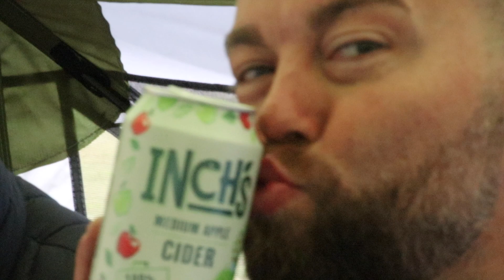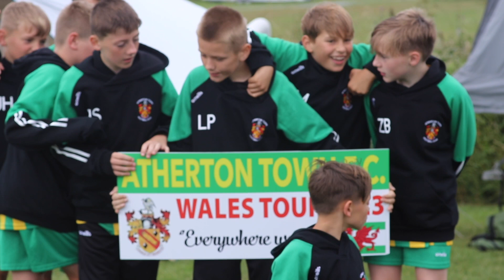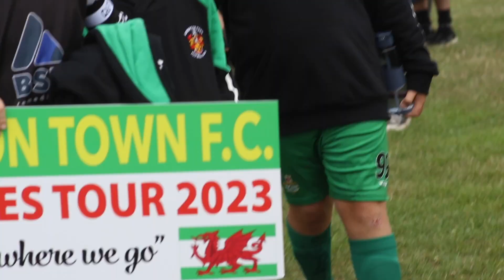Steagles Camping Trip 2023